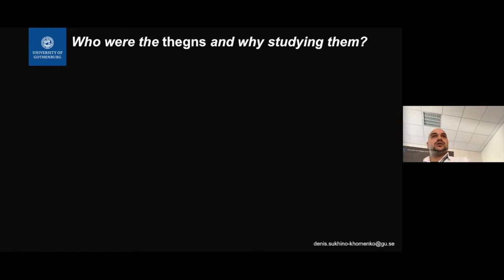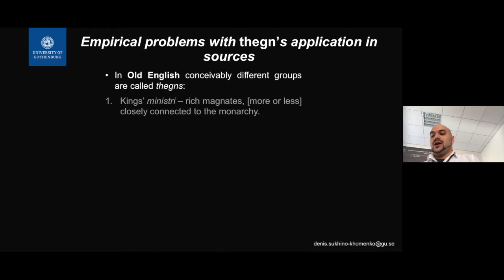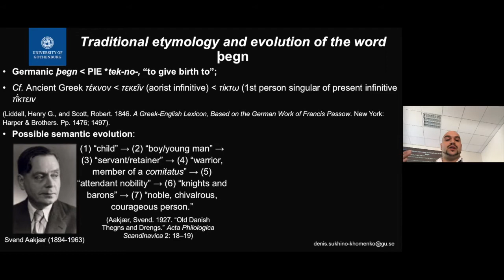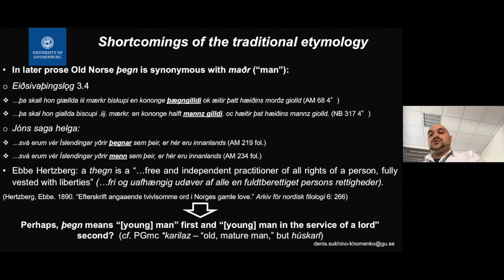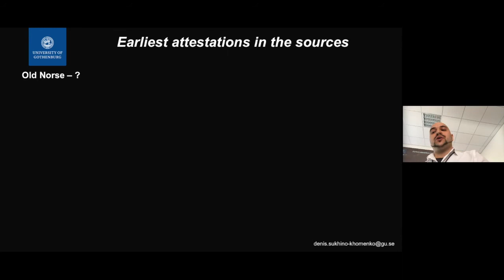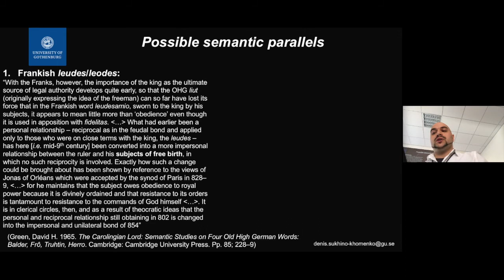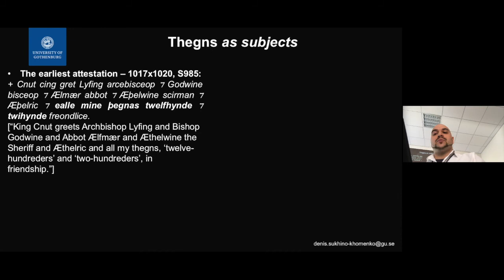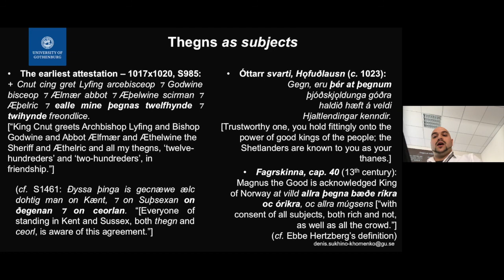The Etymology of the Word "þegn": A Case Study of a Happy Marriage Between Linguistics and History?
Presentation at the workshop "Perspectives on the Middle Ages".
The presentation was a draft of a paper I'm working on with linguist Guus Kroonen. Its premise is the assumption that the hitherto established etymology of the OE/ON word þegn (also OHG and OS thegan) is linguistically improbable and thus needs a revision. The article offers historical evidence in support of Guus Kroonen’s recent claim of that þegn is not connected to the Ancient Greek lexeme for “a child,” τέκνον (from PIE *tek-no), and instead stems from PGmc *þegjan- “to request,” thus ab initio denoting a “retainer.” If Kroonen’s surmise is correct, it might have some implications for historical research, though it is argued throughout this essay not to substitute the latter with sheer linguistics.
I hope that Guus and I will be able to publish the final manuscript shortly.
Meanwhile, feel free to explore the PPT of my presentation
I would like to thank Frederik Vognsen Hansen and his colleagues for organising a brilliant workshop.

P.S. Note my mistake at 16:34: it is Dennis H. Green, not David.